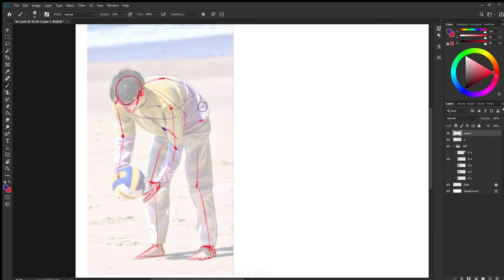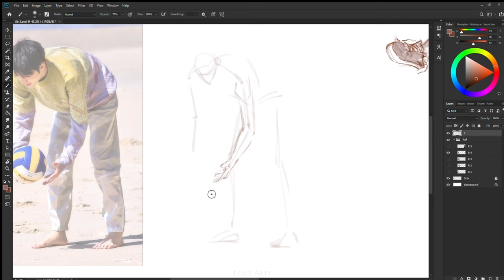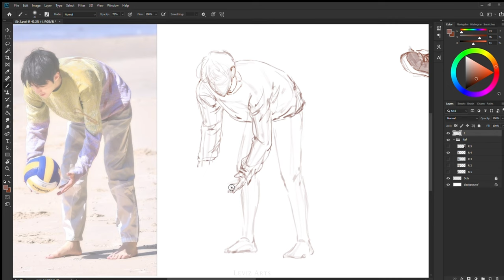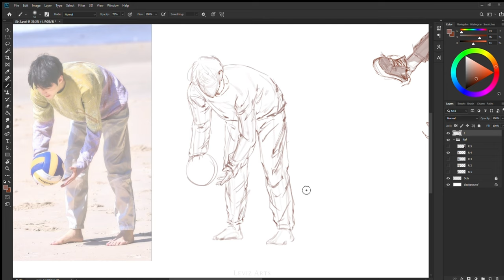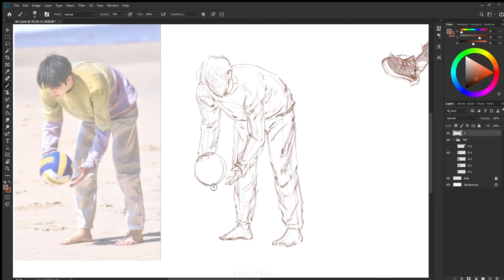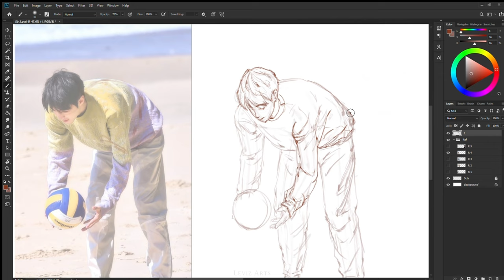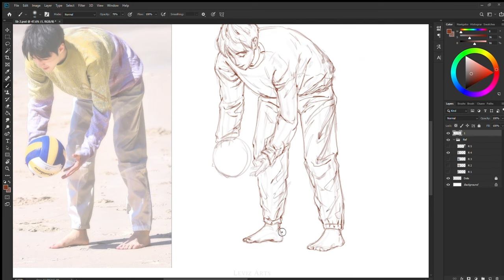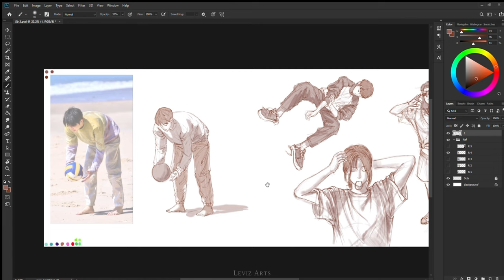How to Draw Figure Drawing with Reference - Digital Painting Process